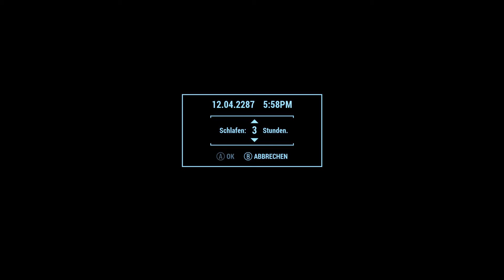Let's Build Fallout 4 (german) (Sim Settlemend Mods) #14 Sanctuary